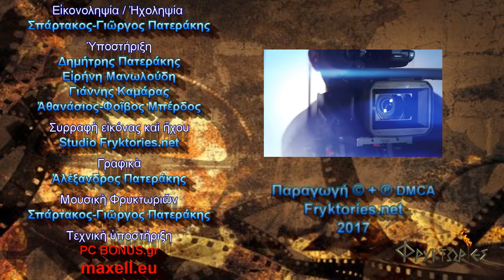Παρουσίαση τόμου Πρακτικών. Ενότητα: Φιλοσοφία-Τέχνη-Μυθολογία – Εμμ. Μικρογιαννάκης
Οι ΦΡΥΚΤΩΡΙΕΣ παρουσιάζουν την εκδήλωση: «Παρουσίαση του ΤΟΜΟΥ ΠΡΑΚΤΙΚΩΝ του ΔΙΕΘΝΟΥΣ ΔΙΕΠΙΣΤΗΜΟΝΙΚΟΥ ΣΥΝΕΔΡΙΟΥ: "Η ΑΡΧΑΙΑ ΕΛΛΑΔΑ ΚΑΙ Ο ΣΥΓΧΡΟΝΟΣ ΚΟΣΜΟΣ", το οποίο έλαβε χώρα στις 28-31 Αυγούστου 2016, στην Αρχαία Ολυμπία.»

Β΄ ομιλητής : κ. ΕΜΜΑΝΟΥΗΛ ΜΙΚΡΟΓΙΑΝΝΑΚΗΣ, Ομότιμος Καθηγητής Πανεπιστημίου Πατρών.

Θέμα ομιλίας: «Παρουσίαση του τόμου των Πρακτικών - Ενότητα: ΦΙΛΟΣΟΦΙΑ-ΤΕΧΝΗ-ΜΥΘΟΛΟΓΙΑ».

Η εκδήλωση πραγματοποιήθηκε στο Μέγαρο της ΑΚΑΔΗΜΙΑΣ ΑΘΗΝΩΝ, στις 4 Δεκεμβρίου 2017.
Συνδιοργανώθηκε από το Πανεπιστήμιο Πατρών και το Διεθνές Κέντρο Επιστημών και Ελληνικών Αξιών.
Συντονισμός – Παρουσίαση: κ. Στέφανος Α. Παϊπέτης, Επιμελητής Έκδοσης και Πρόεδρος του Συνεδρίου, Ομότιμος Καθηγητής Πανεπιστημίου Πατρών.
ΠΑΡΟΥΣΙΑΣΗ ΕΚΔΗΛΩΣΗΣ

Παρακαλούμε, κατεβάστε την ηλεκτρονική έκδοση των Πρακτικών του Συνεδρίου (σε μορφή pdf).